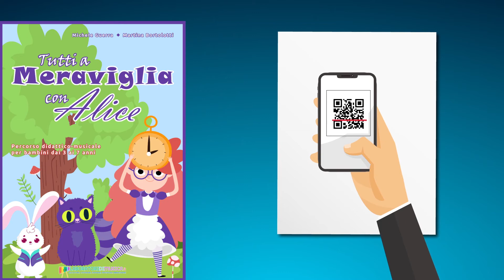[SPOT LIBRO] - TUTTI A MERAVIGLIA CON ALICE - Musica per Infanzia e Primaria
Una guida per insegnanti, educatori e genitori per proporre attività musicali ai bambini dai 3 ai 7 anni di età, incentrata sul libro "Alice nel paese delle Meraviglie"